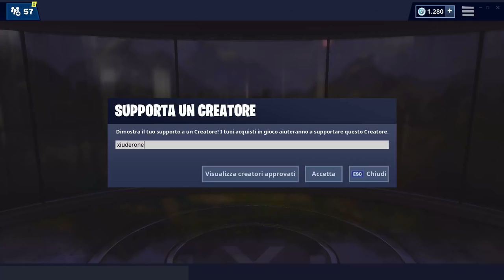NEGOZIO FORTNITE 25 MAGGIO | NUOVO BALLO RUOTA ACROBATICA | FORTNITE ITEM SHOP TODAY